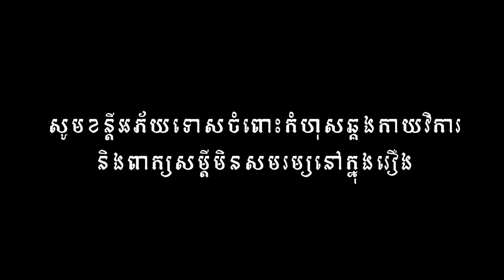ខ្មោចអត់គ្រប់ទឹក ពីចាហួយគុជដូង FAFA, New​ comedy movies 2021 from Karuna Team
រឿងខ្មោចអត់គ្រប់ទឹក ឧបត្ថម្ភដោយ ចាហួយគុជដូង FAFA